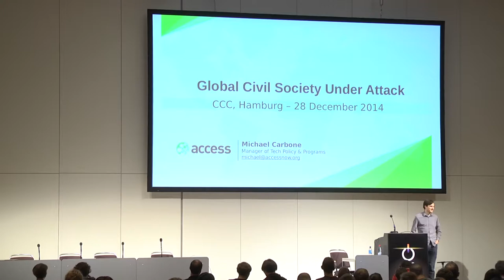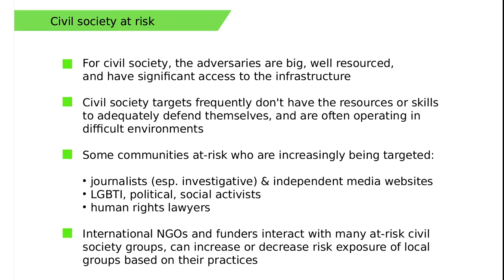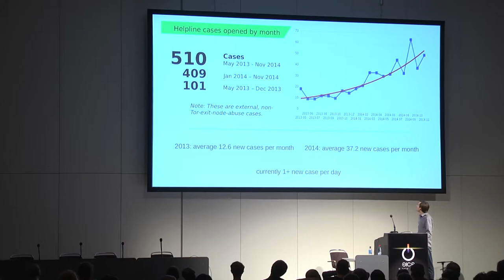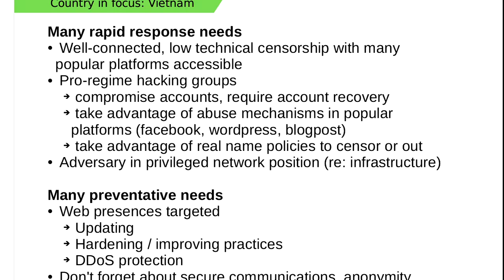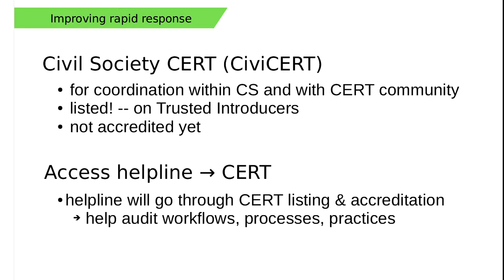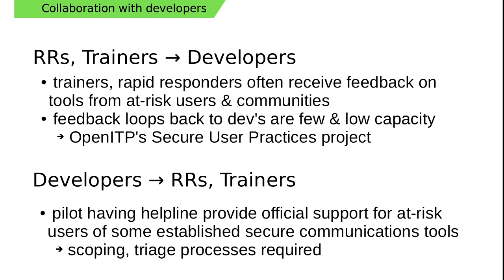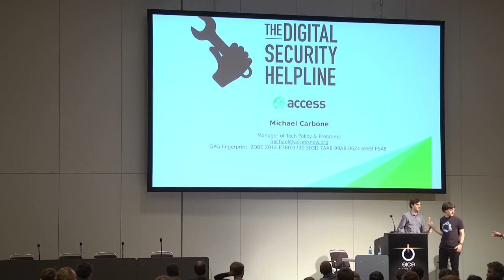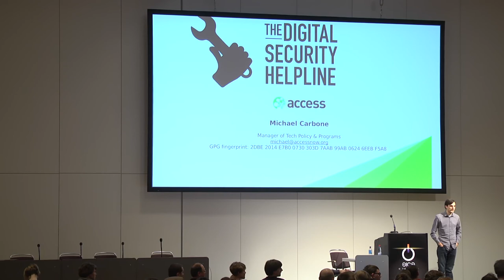Michael Carbone: Global Civil Society Under Attack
An update to our Reports from the Frontlines talk at OHM 2013, we will provide the latest stories and figures from Access' digital security helpline that provides security incident response and technical support to civil society groups and human rights defenders around the world.

Michael Carbone